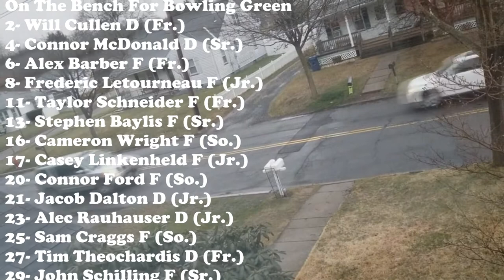2019 Bowling Green vs. Minnesota-Duluth Frozen Four Midwest Regional Semifinal (Highlights 3/30/19)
Filmed on March 30, 2019. This is the 2019 Frozen Four Midwest Regional Semifinal between the Bowling Green Falcons and the Minnesota-Duluth Bulldogs at the PPL Center in Allentown, PA. Winner of this game faces either Arizona State or Quinnipiac in the Midwest Regional Final on March 31 in the PPL Center.